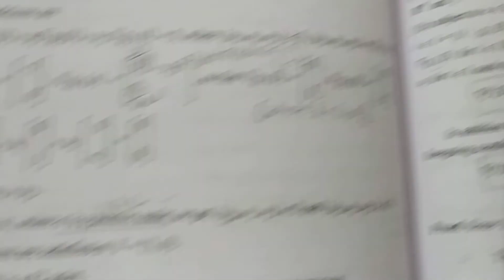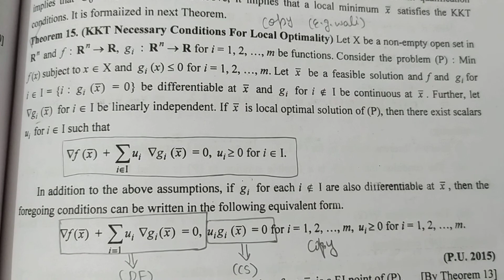27. FRITZ JOHN (FJ) Optimality Conditions - Feasible Point - Optimal Solution (P) - FJ Point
FRITZ JOHN (FJ) Optimality Conditions - Feasible Point - Optimal Solution (P) - FJ Point

➡️ Class : M.Sc.-ll Sem.lV, P.U.
➡️ Subject : Non - Linear Programming Problem
➡️ Chapter : 3
       " FJ and KKT Optimality Conditions "
➡️ Topic Name : Chapter 3 " All Solved Theorems, Examples and Questions "